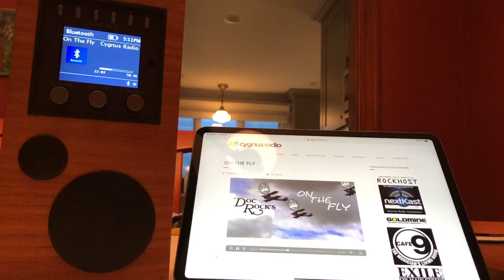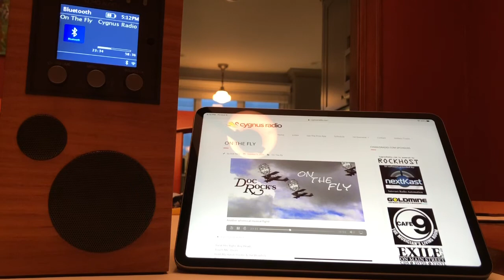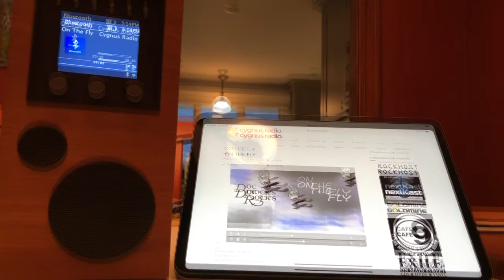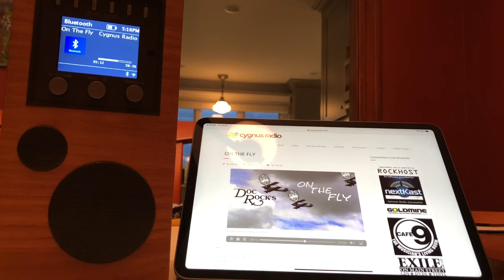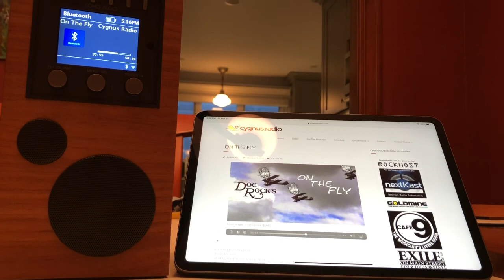The Gypsy Moths “We Can’t Go Home”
Broadcast on “Dr. Rock’s On The Fly”, Cygnus Radio, Branford, CT, 10/8/20